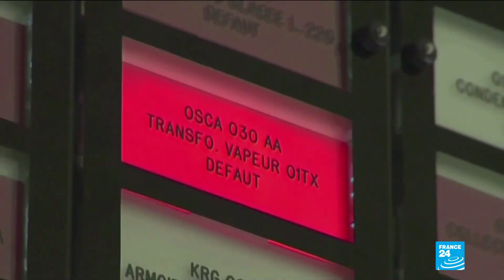End of the line for Fessenheim as France's oldest nuclear plant shuts down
France's oldest nuclear plant was switched off on Monday, ending four decades of output that built the local economy but also fuelled cross-border controversy.